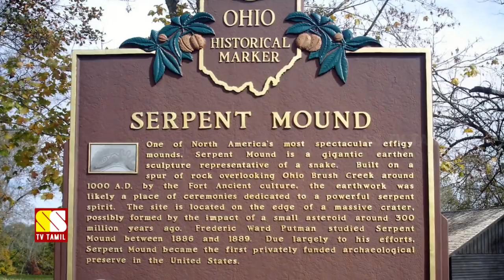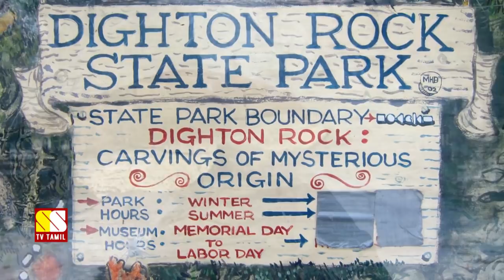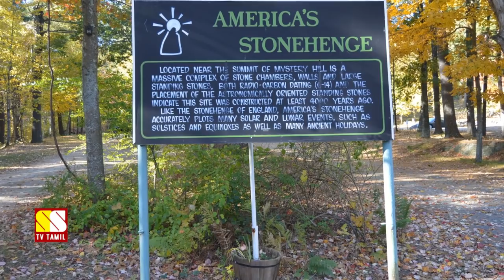அமெரிக்காவை குழப்பும் 5 பண்டைய மர்மங்கள்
This Video Narrates About 5 Mysterious Ancient Archeological Discoveries of America